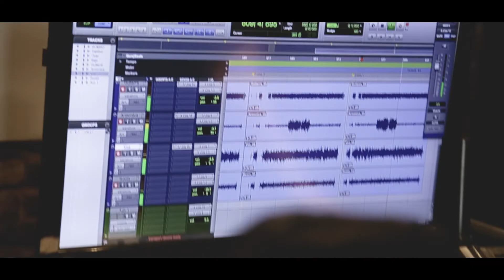Xime Monzon Band - Since I Meet You Baby - Sesiones Bajo La Parra -Sureños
Since I Met You Baby - Ivory Joe Hunter (cover)

Xime Monzon Band son:
Xime Monzon: Armonica
Mauro Bonamico: Bajo
Fede Verteramo: Guitarra
German Pedraza: Bateria

Grabado y Mezclado en Estudio del Parral por Ariel Feder
Producción General: Julio Fabiani
Camaras: Hugo Lopez Villalba y Luciana Abigail Navarra
Editor: Hugo Lopez Villalba

Estudio del Parral, Chacarirta Abril 2019